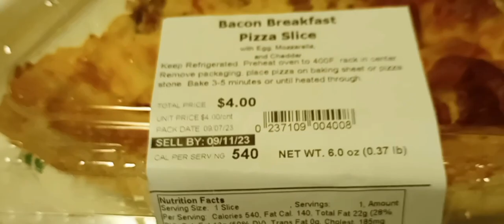DavidsLife WesternNewYork vlog blog WNY itry wegmans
Hello there! This is an itry while I was at wegmans. This time I try a breakfastpizza. This pizza has egg, bacon and possible two kinds of cheese.